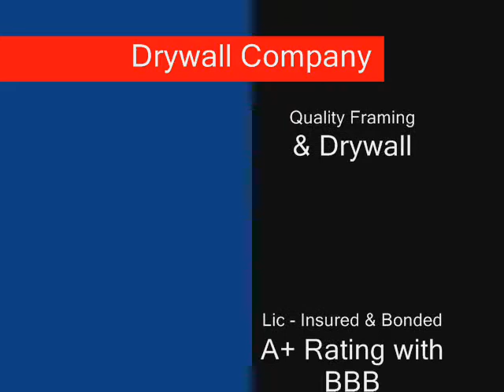Newhall DRYWALLS / 20 % OFF / Call Shafran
Newhall Drywall
Arcadia, a city located in California, is a place to find many unique and useful contracting companies. Shafran Construction, a company that utilizes the latest and most advanced drywall innovation and technique, is famous in its own right and it's a right we're proud to carry. At Shafran Construction, we service in of homes, as well as other basic home improvement duties. We also service in drywall remodeling jobs, such as patching and repairing Plaster, plasterboard, how to plasterboard, plaster board, how to plaster plasterboard, plaster plasterboard, plasterboard or plaster, how to drywall, what is drywall, drywall drywall, stucco wall board, dry wall, drywall plaster, plaster drywall, how to plaster drywall, wall repair, drywall board, sheet rock, plaster repair. Shafran Construction's highest quality service is our strict standard.
At Shafran Construction, we take great pride in being a part of the Newhall community since 1988. We are a fully licensed general contracting organization with over 20 years of experience in the industry. Whether commercial or residential, Shafran Construction has developed and preserved long-term relationships with clients by specializing in understanding their wants and the quality of workmanship they desire. Our clients feel at ease with their project under our supervision because of our professional approach to making their home improvement dreams a reality. Our design and repair expertise keeps us at the forefront of a very tough and competitive construction industry, yet our staff's humanism allows our clients to get to know us well.
 No one takes construction as seriously as we do, and our long-term customers will attest to that. We are on time, we're organized, we perform high quality service, and we're proud of all the work that we do. Our work is the one that will make you want to show off your new room to your family and friends. We tailor our service for the homeowner to make their vision a reality and to do what we say we're going to do.
Are you on a budget? No problem. Our dedication aids and benefits our clients in saving money while making knowledgeable and inexpensive home improvement decisions.
Drywall remodeling Newhall
Drywall remodeling Newhall
Drywall remodeling Newhall
Drywall remodeling Newhall

GYPSUMBOARDDRYWALL.COM

HOMESSTUCCO.COM

HOMESTUCCO.COM

HOMESWITHSTUCCO.COM

HOWREPAIRDRYWALL.COM

HOWTOHOMERENOVATIONS.COM

HOWTOPAVER.COM

HOWTOPAVINGSTONES.COM

HOWTOPLASTERDRYWALL.COM

HOWTOREPLACEMENTWINDOWS.COM

HOWTOSHEETROCKAWALL.COM

HOWTOWATERCOLORS.COM

IDEASFORTHEBATHROOM.COM

IDEASPAINTING.COM

INTERIOR-PAINTINGCONTRACTORS.COM

KITCHEN-REPAIR.COM

KITCHENDESIGNKITCHENDESIGN.COM

KITCHENLEAK.COM

REMODELBATHTUB.COM

TEXTUREDDRYWALL.COM

TOWNHOUSE-REMODELING.COM

WALLTEXTURESDRYWALL.COM

WHATISDRUG.COM

WHATISDRYWALL.COM

WHATISPAINT.COM

WHATISPLASTER.COM

WHATISPRIMER.COM

SHAFRANCONSTRUCITON.COM
EXTERIORPAINTINGNEWHALL.COM